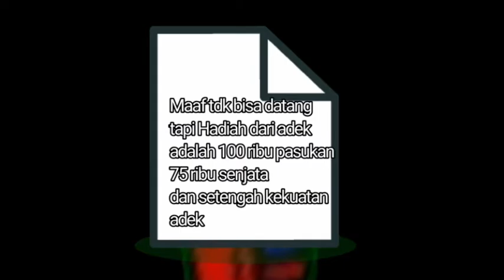Sahabatku yg terpaksa meninggalkanku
music intro film ghost rider king of the hybrid demon

my partner
itz_zulaikha_edits
kaneki- ken
naufal fr
muhammad arif203